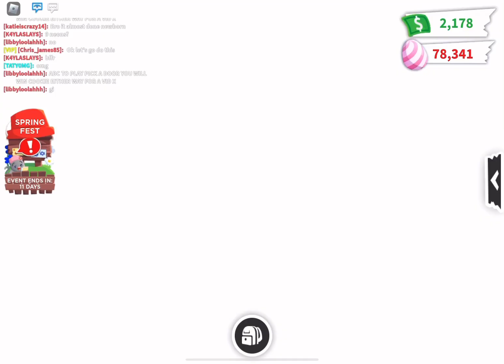Adopt Me - Making A Mega Happy Duckling And A Mega Flower Power Duckling